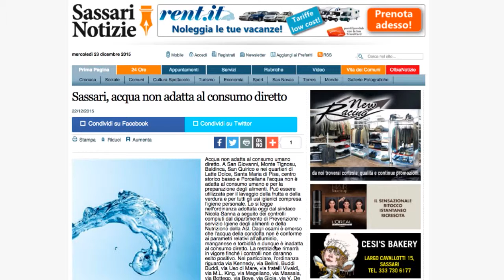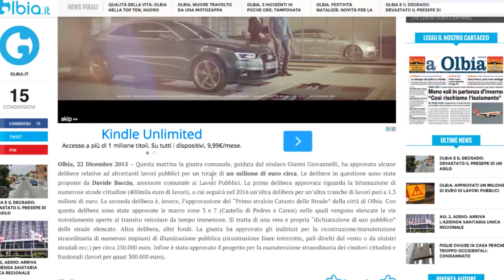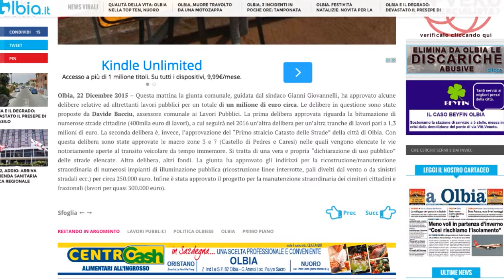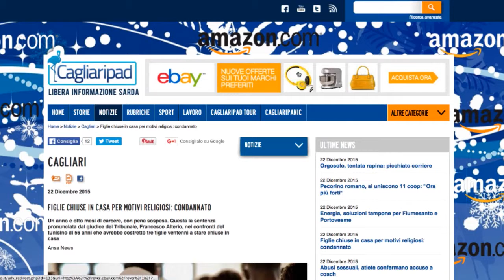Rassegna stampa regionale del 23/12/2015